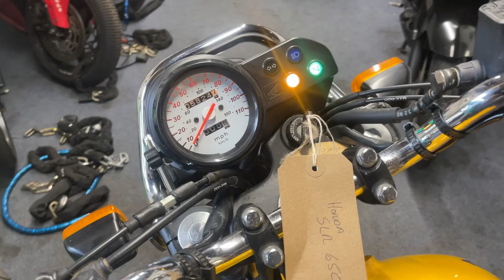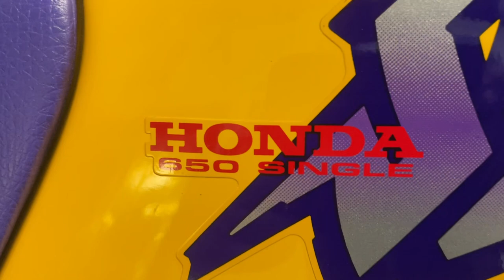Honda SLR650 hot start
Starting from hot